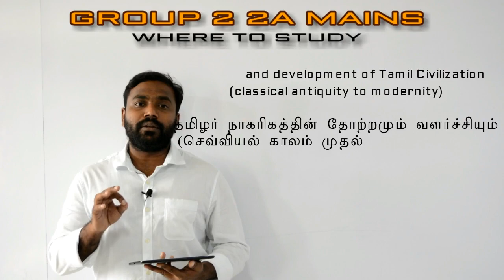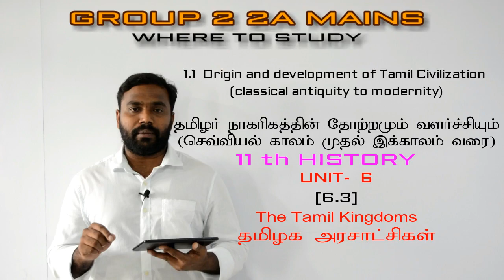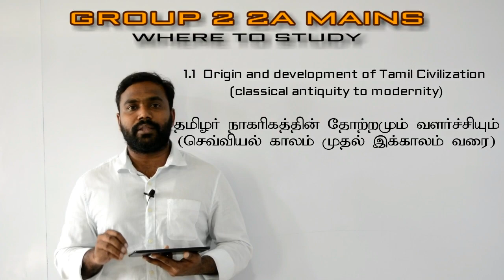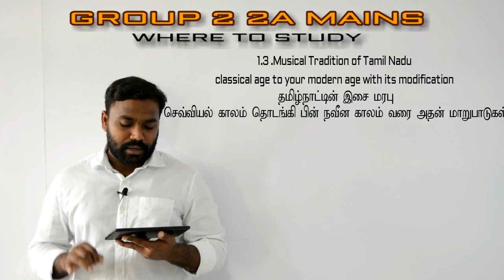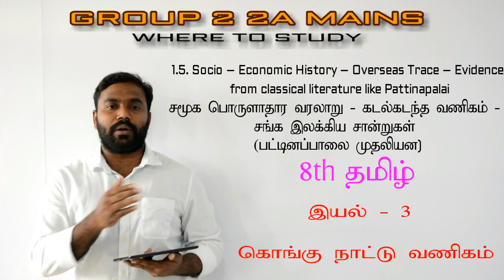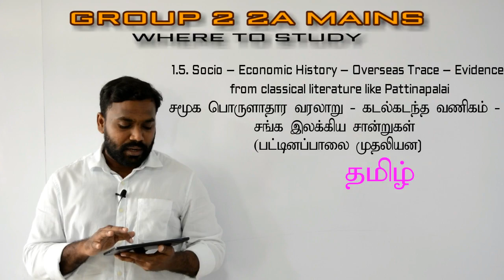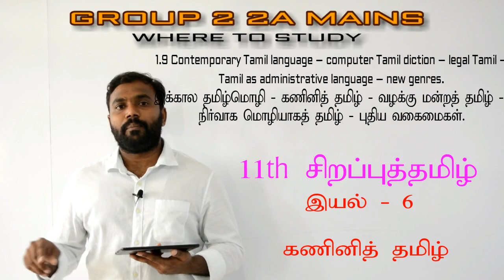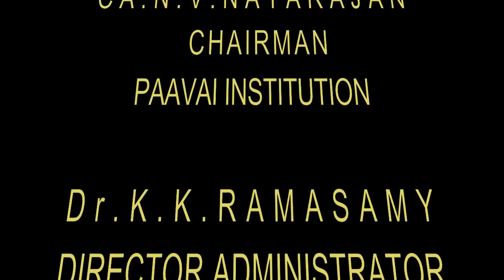WHERETOSTUDY | TNPSC குரூப் 2 2A முதன்மை தேர்வுக்கு எங்கே படிப்பது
TNPSC GROUP 2/2A MAINS VIDEOS